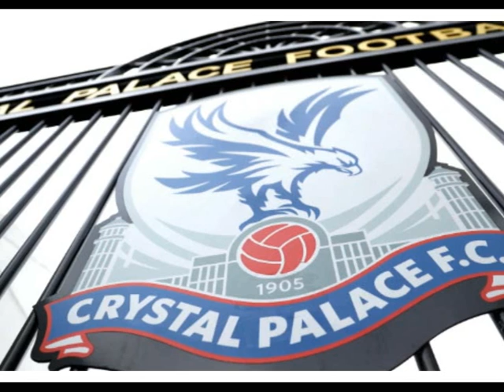Eritrean sport news ሰበይቲ ተጻዋታዩ ዝተወሸመ ኣሰልጣኒ 2019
eritrea news eri tv eritrean news zara media fnan app dehay sport payet sport hidmon tv hdmona nebarit tigray tv shingrwa 2018 sheger fm eritrean movie